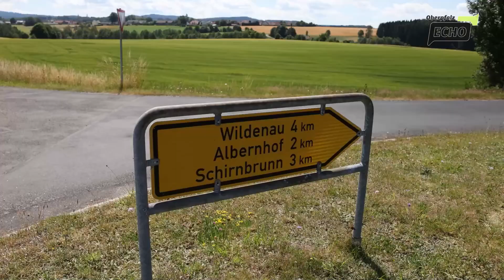Eine Radtour bring Spaß für Jung und Alt: Die Panoramatour 2022 der Concordia Windischeschenbach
Vier tolle Strecken hat die Concordia Windischeschenbach für Radsportbegeisterte und Familien am Sonntag, 26. Juni herausgesucht. Gefahren wurden zwei Straßenstrecken mit 65 Kilometer und 130 Kilometer, eine Mountainbike-Strecke mit 40 km und eine Familienstrecke mit 18 Kilometer.
Die Strecken wurde am Sonntag um 7 Uhr mit dem gewohnten Böllerschuss für die ersten Radsportler freigegeben. Spätaufsteher hatten aber auch die Möglichkeit bis 10 Uhr zu starten.

▬ Über uns ▬▬▬▬▬▬▬▬▬▬▬▬

▬ Social Media ▬▬▬▬▬▬▬▬▬▬▬▬▬▬▬